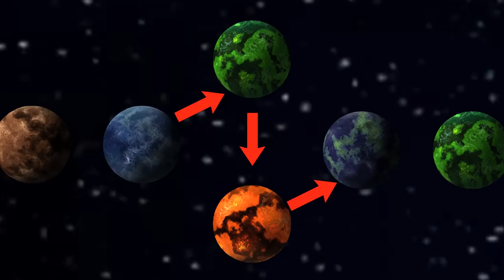Os maiores MISTÉRIOS das SPEEDRUNS que NINGUEM descobriu!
➤ PSN: hadessama94